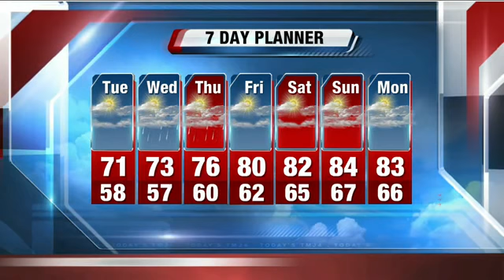John Malan's 6P Storm Team 4Cast